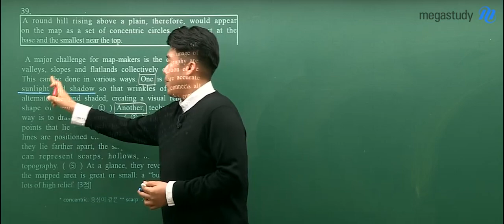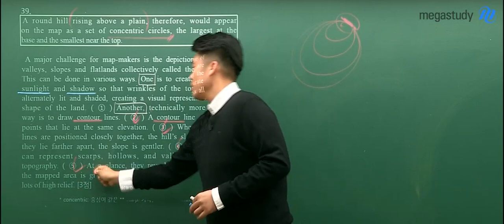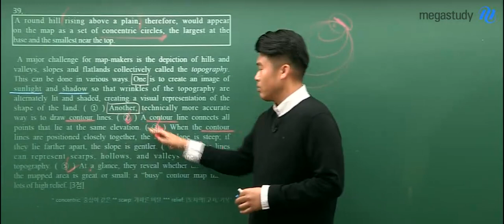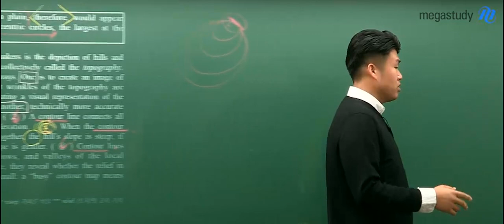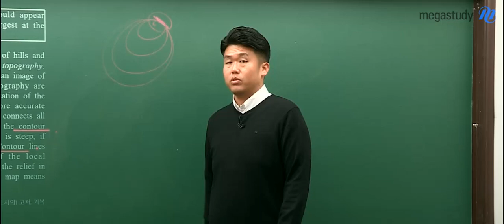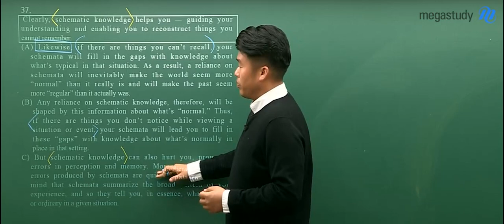[메가스터디] 영어 킹콩 선생님 - 2019 수능, 39번 흐름과 37번 순서는 같은 방법으로 풀린다!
- 흐름(currents)이 같은 문장들을 연결해서 풀기 -
39번 '글의 흐름'에서 37번 '순서'로 이어지는 2019 수능 해설

2019학년도 대수능 최고난도
39번 흐름과 37번 순서!
‘순서와 흐름은 문제를 푸는 방법이 같다!?"
궁금하다면, 영상을 통해 확인하세요!